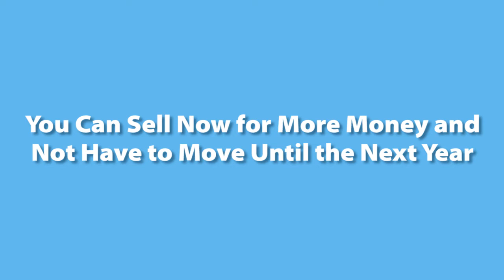South Jersey Real Estate Agent: Why Shouldn’t You Wait Until Spring to Sell?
Should you sell your home during the holidays, or wait until spring? I have been hearing this question a lot lately. There are actually many reasons why you should jump into the market now. For example, because there is less competition during the holidays, you have a better chance of getting top dollar for your home. To find out all 11 reasons you should list during the holidays, watch this short video.

Direct.609.398.JEFF (5333)
Office.609.399.0066

TRANSCRIPTION:

People may be skeptical about selling their home at this time of year. However, I’ve got 11 reasons why you should sell your home during the holidays.

1. Buyers are serious. People who are looking for a home during the holiday season are dedicated to finding a home. You’ll get quality buyers over a quantity of buyers.

2. Serious buyers have fewer homes to choose from. This means less competition and more money for you.

3. In January, there will be a dramatic inventory increase. People who wait until after the holidays will flood the market with inventory, which will more than likely drive down the price you can get for your home. More supply means less competition and less money.

4. Home show better during the holidays. A well decorated home is very inviting.

5. Buyers buy on emotion. This time of year is a perfect time to take advantage of the fact that buyers buy on emotion. The holidays have everyone ready for a new start, and a buyer may want that new start in your home.

6. Buyers have more time. During the holiday season, buyers are going to have more time off from work and other responsibilities to look for a home.

7. There could be tax reasons why a deal needs to be done before the end of the year.

8. January is new job month. Typically, January is the month when people start new jobs, whether they have been transferred or otherwise. These employees need to find a home before they start their jobs.

9. You can choose the number of showings. It’s true that the holidays can be a crazy time, but don’t let that stop you from listing. We can work around your schedule and have as few or as many showing as you like.

10. You don’t have to close until next year. You can sell your house now for more money, and you won’t have to move until after the holidays.

11. You could be a non-contingent buyer. You can sell now, push the closing date, and make a purchase in that spring market when there are more homes and the prices are less.

If you have any further questions please feel free to reach other with a phone call or a quick email. I am happy to help.